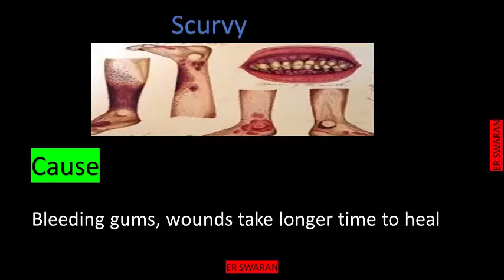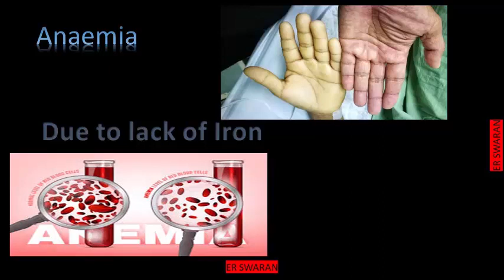Account Assistant /Science/Some Vitamin Minerals And Deficiency Disorders/ Sing & Learn In 2 Minutes